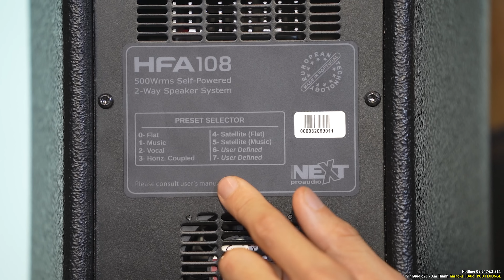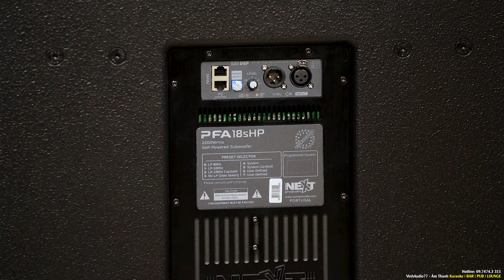Loa NEXT 8 inch Nhập Khẩu Bồ Đào Nha | Nhỏ Gọn - Mạnh Mẽ | NEXT HFA 108 | - Fb: 0974743311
** Fanpage VinhAudio77:
CTY TNHH Thương Mại & Dịch Vụ VinhAudio77
Lắp Đặt | Thi Công Âm Thanh Nhập Khẩu Cao Cấp
Địa chỉ: 50 Thành Trung - Trâu Quỳ - Gia Lâm - Hà Nội - Việt Nam

⏱ Thời gian hoạt động mỗi ngày: 08:00 - 18:00
FOLLOW CHÚNG TÔI:
© Bản quyền thuộc về VinhAudio77 Âm Thanh Số
© Copyright VinhAudio77  & Do not Reup